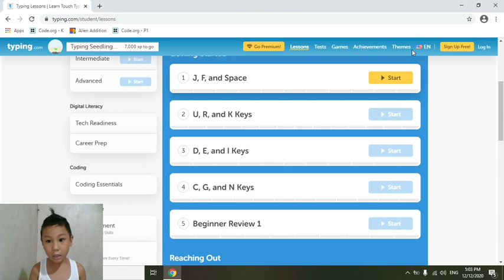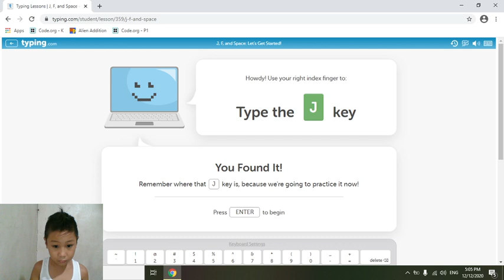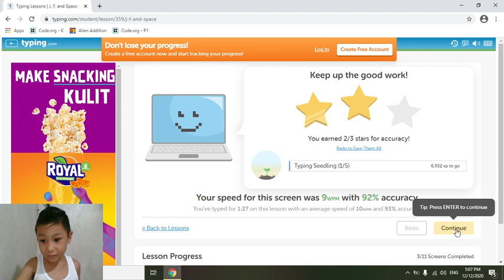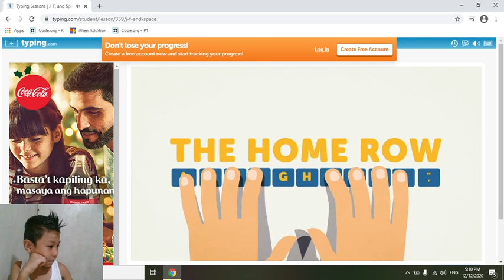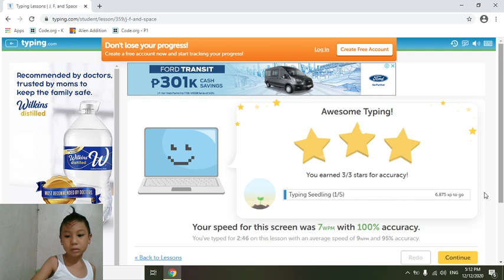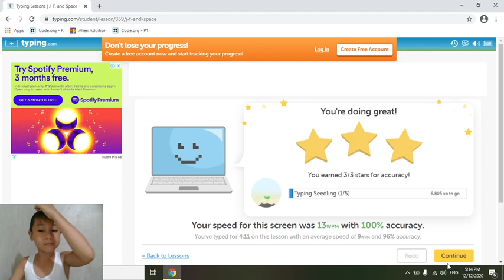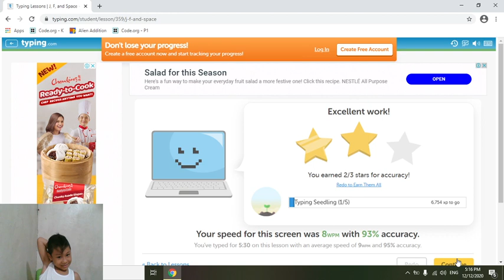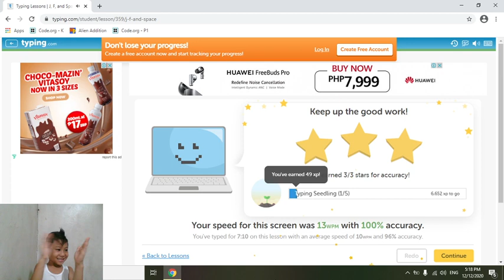Basic Typing | F, J and Space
Basic typing exercise using f, j and space character